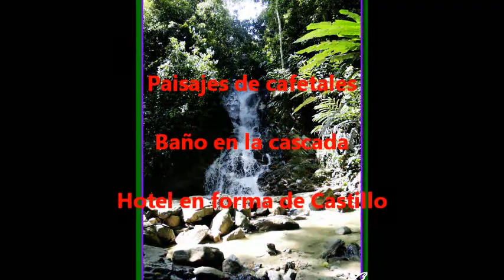ECOPOSADA MONTEFIORE, REFUGIO DE CAMINANTES, ARTISTAS Y OTROS SOÑADORES"